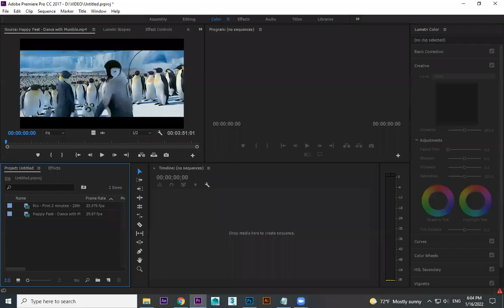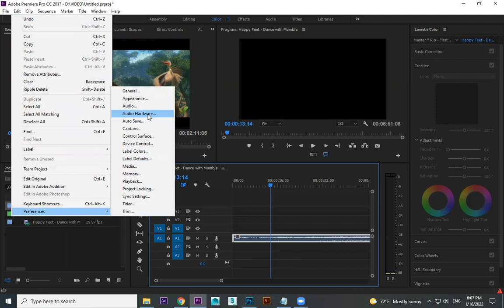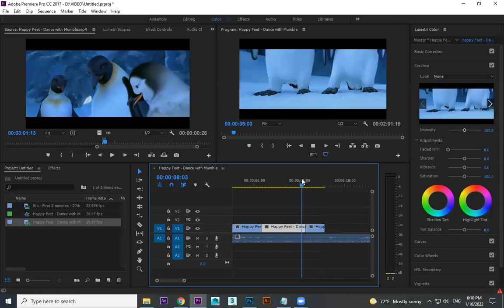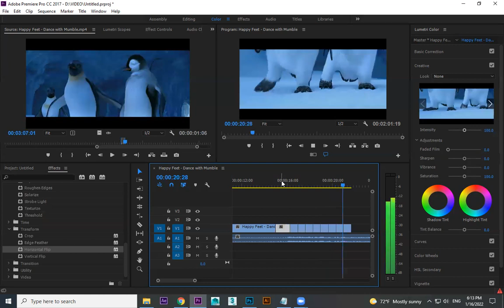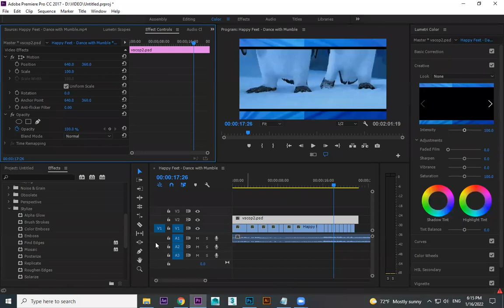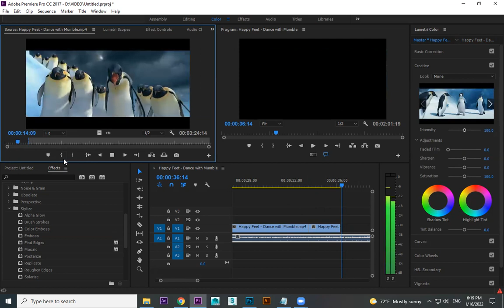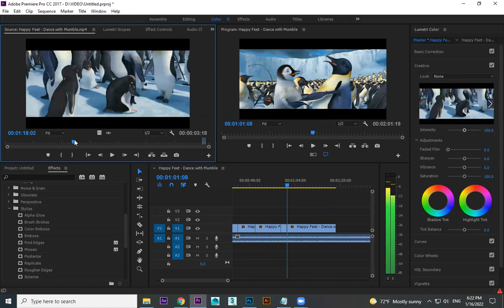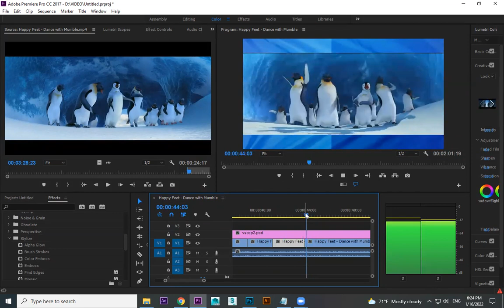ADOBE PREMIERE PRO TUTORIAL 28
Exercise to learn all option and effects
use similar 2 songs and try to change audio and use many creative effects between